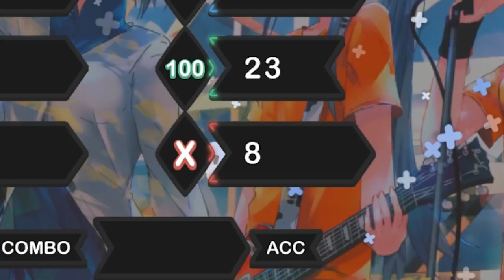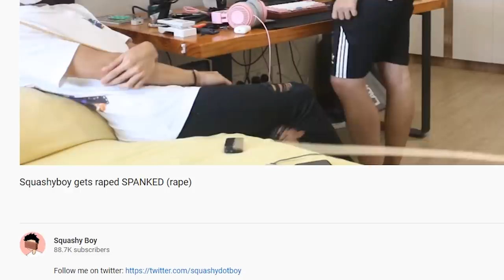osu! but everytime i miss i get spanked💥 (and tased⚡)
In this video, we basically torture each other cos its kinda fun lmao.
Comment down bellow on what else you want to see on osu! Pain.